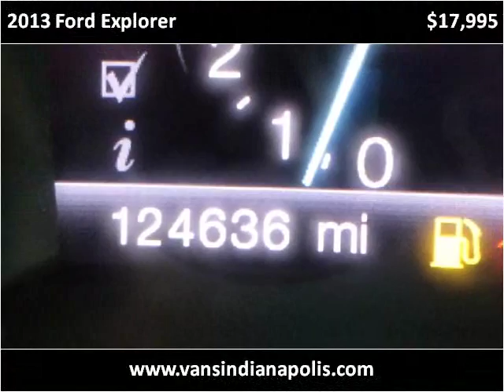2013 Ford Explorer Used Cars Indianapolis IN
This 2013 Ford Explorer is available from Van's Auto Sales.